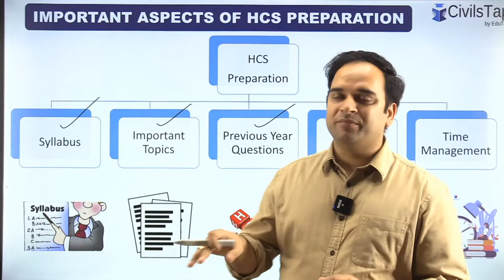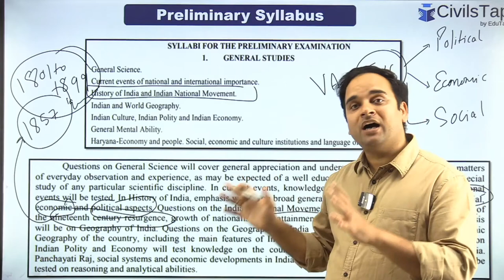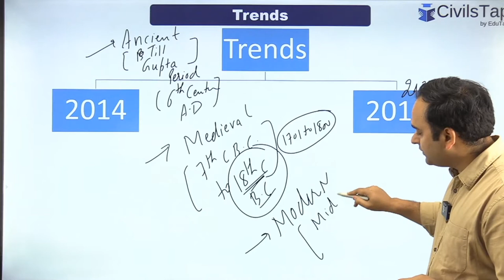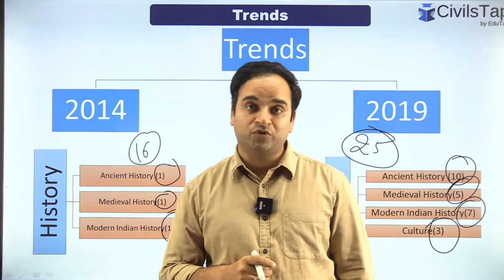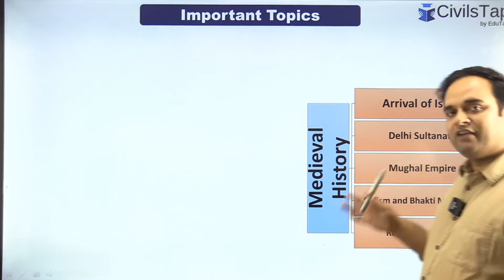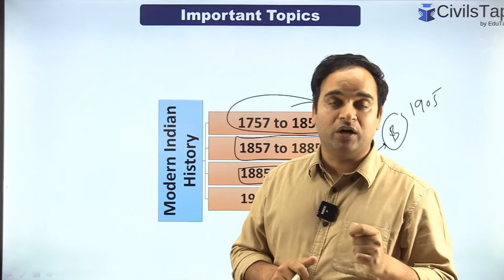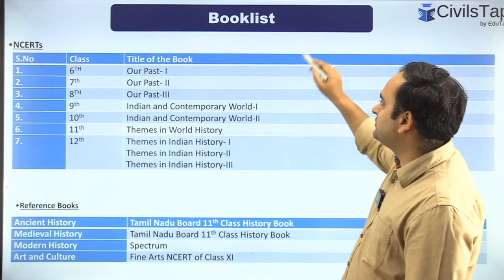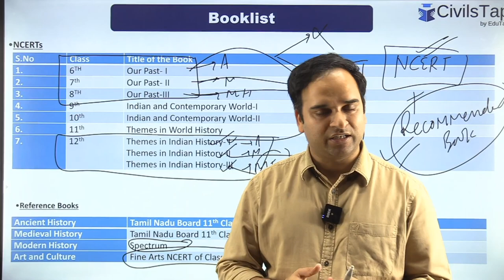How to approach History for HCS Prelims 2021 ? | Strategy| Haryana Civil Services